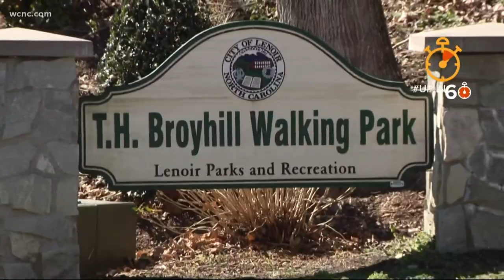Lenoir, NC park is the perfect spot to enjoy the Caroilna foothills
In Lenoir, North Carolina is one of the best parks in Caldwell County. A tranquil place to explore or just go on a walk.

Welcome to the T.H. Broyhill Walking Park.

“I really enjoy this park its beautiful,” tells a man named Phoenix who was walking with his granddaughter. He says he comes out here at least once a week.

A favorite for a lot of locals.

“I love this park its very fun to walk in," says Ember Hamby, a young girl who was walking with her Grandfather Phoenix. She says she loves nature and the water rocks were her favorite.

"It’s beautiful. I suggest everyone should come up to Lenoir and visit Broyhill Walking Park," tells a local, Rachel Harmon.